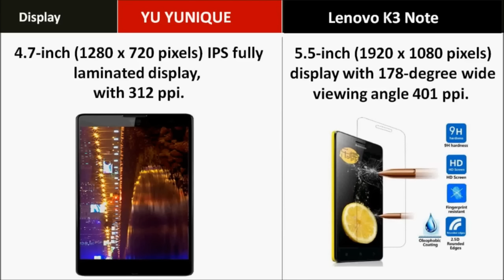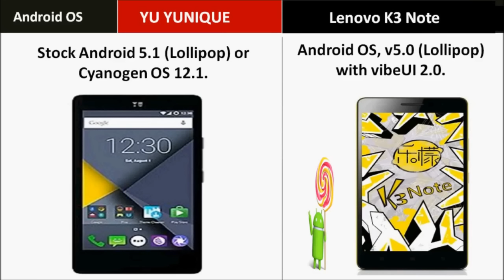YU YUNIQUE Vs Lenovo K3 Note Comparison - Which is best for buy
Compare Smartphones: YU YUNIQUE Vs Lenovo K3 Note . Detailed tech specs, features, expert reviews, and user ratings side by side.